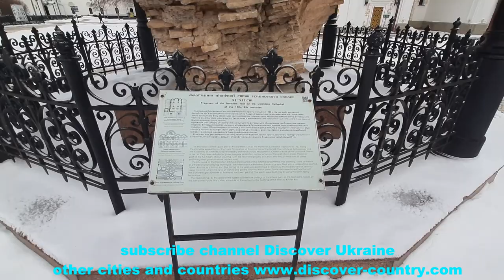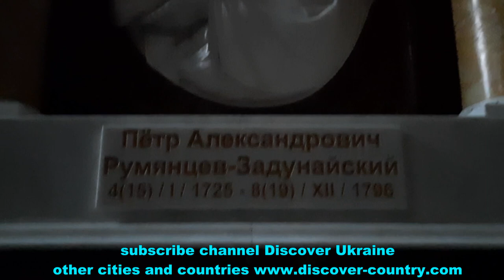Ukraine; Kyiv (Kiev) city; Assumption Cathedral; Video; Photo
Ukraine; Kyiv (Kiev) city; Assumption Cathedral; Central Cathedral of the Kiev-Pechersk Lavra; It was blown up in 1941 and restored in 2000; Video; Photo